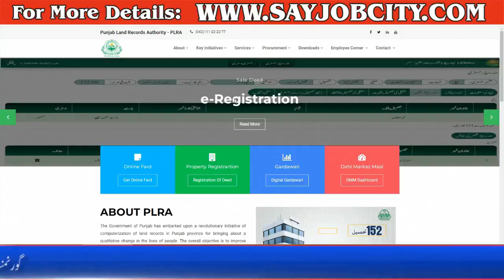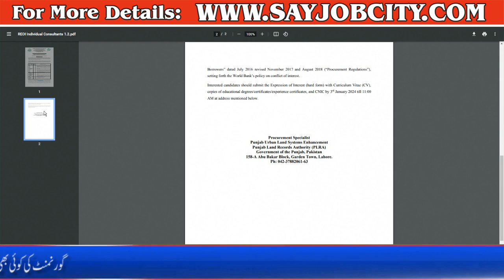Punjab Land Authority Jobs 2024 - Punjab Land Record Jobs in Pakistan - PLRA Jobs 2024 Online Apply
Punjab Land Records Authority Jobs 2024 is seeking out candidates for following posts as in keeping with task advertisement posted in day by day Express Newspaper of December 21, 2023 for place Lahore Punjab Pakistan:operational professional,software program improvement government,revenue officer and software program engineer.

Candidates with MCS, MS, M.Sc, Master, MIT and Intermediate and many others. Academic background may be favored.

Punjab Land Records Authority PLRA trendy Government Management jobs and others can be applied till 3 January 2024 or as according to final date in newspaper ad. Read whole ad on line to recognize how to follow on trendy Punjab Land Records Authority PLRA process opportunities.

Sui Gas Jobs 2024 - SSGC Jobs 2024 - Sui Gas Jobs Apply Online 2024 - How To Apply Sui Gas Jobs 2024